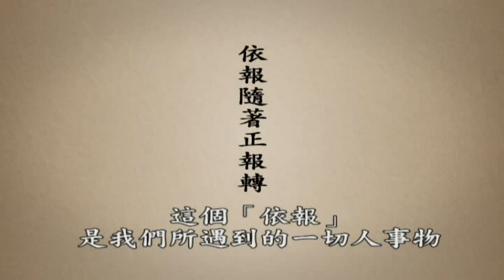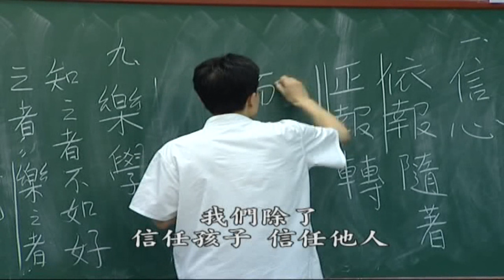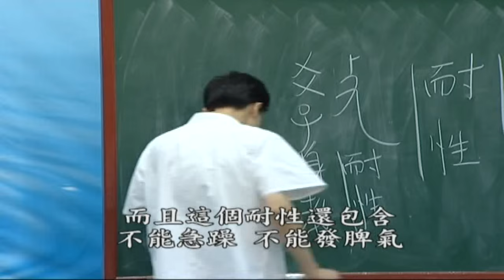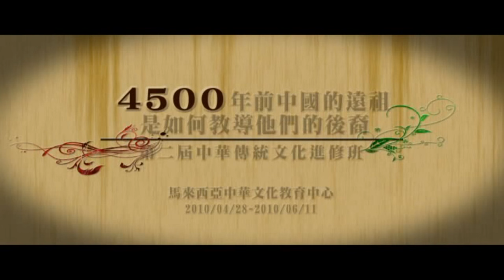4500年前中國的遠祖是如何教導他的後裔 D2-3 大馬中心第二屆中華傳統文化進修班 主講者:蔡禮旭 老師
4500年前中國的遠祖是如何教導他的後裔 D2-3 大馬中心第二屆中華傳統文化進修班 主講者:蔡禮旭 老師

地址︰基隆市七堵區南興路148號

300新竹市北區北大路346號13F之1